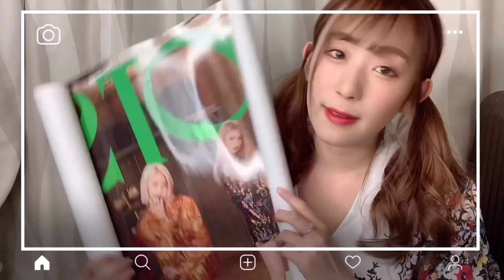【虹プロ出演】リリカ所属グループが解散！？韓国の事務所の現実が辛い【Nizi Project】